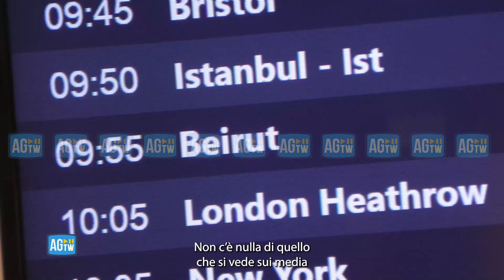Libano, alta tensione con Israele ma solo pochi italiani rientrano dopo l'appello della Fernesina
Atterrano i primi volti dall'aeroporto di Beirut a Fiumicino dopo l'appello della Farnesina a lasciare il paese a causa dell'imminente attacco di Israele. Nonostante l'alta tensione nella regione, solo pochi connazionali hanno seguito le indicazioni del ministero.